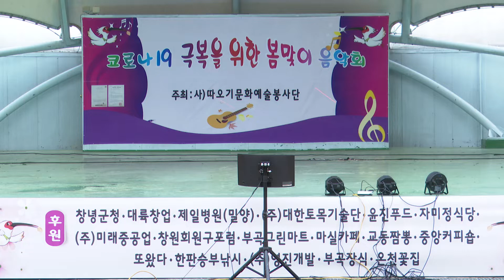가수정경화 여백,(사)따오기문화예술봉사단